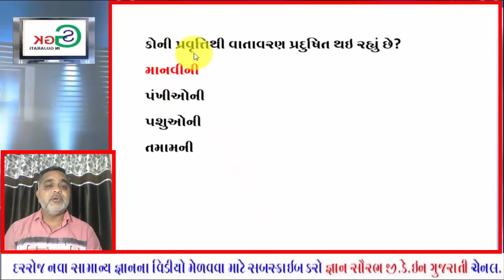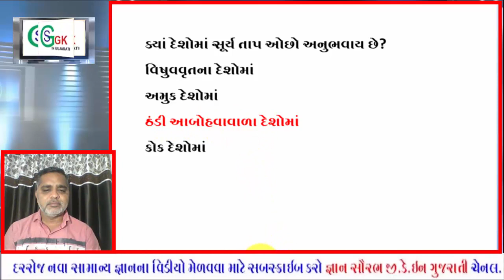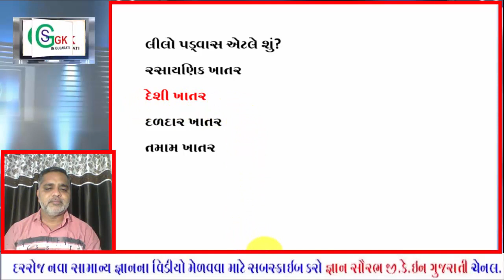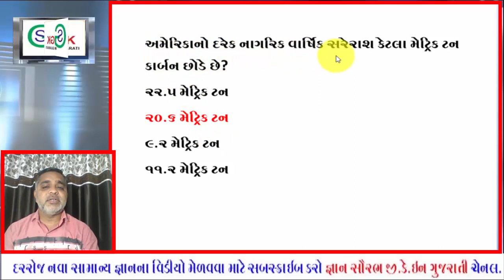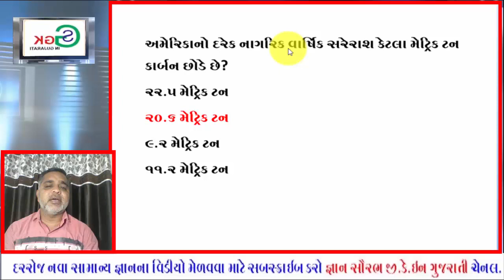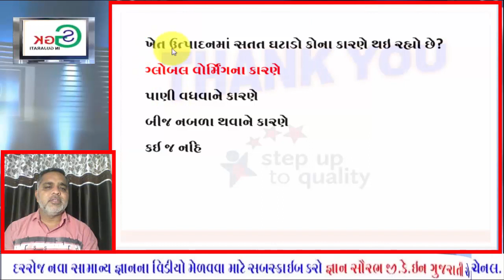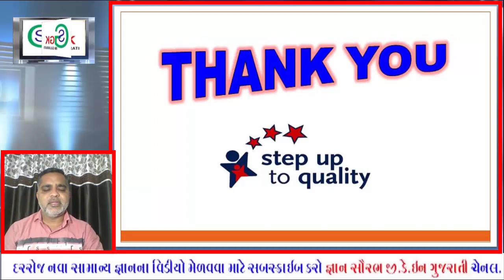Social science test part 7 //latest update 2021//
special for N.M.M.S paper practice

social science  best test for gk